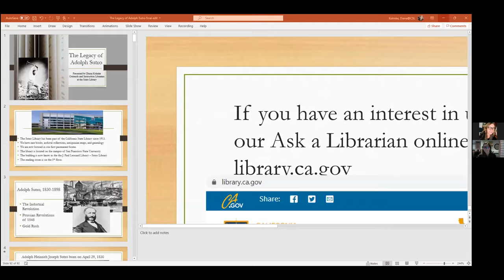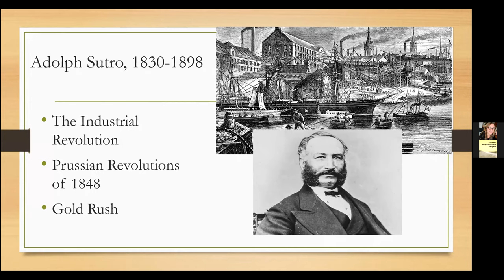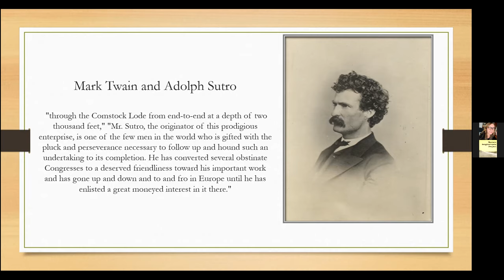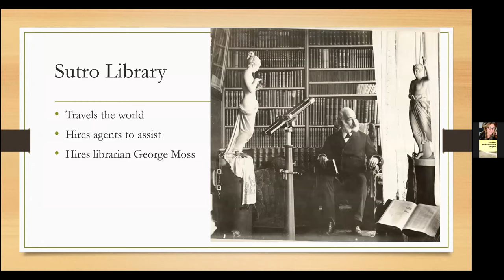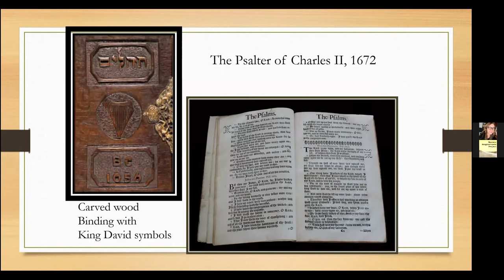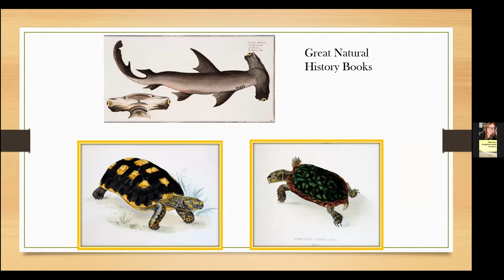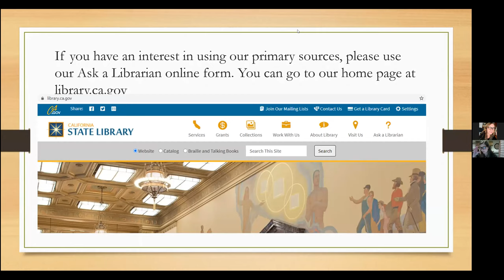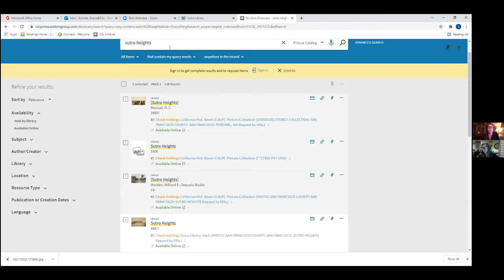WNP Life and Library of Adolph Sutro event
Adolph Sutro, who came to San Francisco in 1850, is omnipresent throughout the city. Whether it be the ruins of his baths at Land’s End, the educational legacy he left in the form of a land grant for UCSF Parnassas, his introduction of Arbor Day, his stewardship of the Cliff House, and his gardens which he opened to the public every week, his mark is felt throughout San Francisco. Little known is his amazing library, which not only was Sutro’s gift to the city, but its story reflects the ever-changing culture and environs of this beautiful city by the bay.

Executive Director Nicole Meldahl talked with Diana Kohnke of the Sutro Library speaks about the life and library of San Francisco mayor, engineer, businessman, and philanthropist Adolph Sutro

The program originally aired on October 28, 2021 before a live Zoom audience.